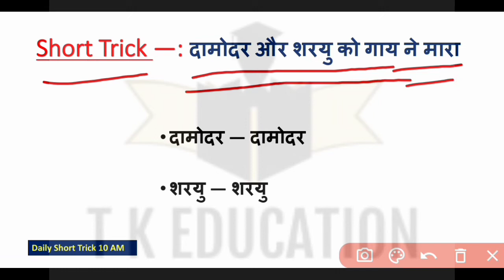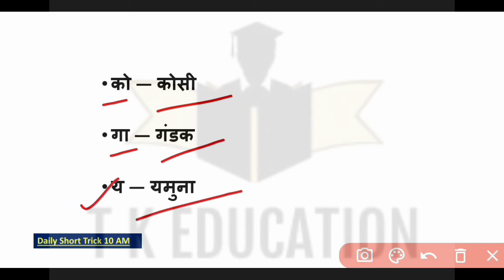गंगा नदी की सहायक नदियां||GK Trick|Ganga nadi ki sahayak Nadiya trick||Gk Trick in Hindi||geography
MY BOOK LINK (BUYING LINK):=
* Lucent's GK General Knowledge Book New Latest Edition 2021
* Lucent's General Knowledge (English Edition) 2021
* Lucent's General Knowledge And Arihant General Knowledge 2022 - Set Of 2 Books:-
* Lucent's Samanya Gyan (Hindi)+Samanya Gyan 2022 (Set of 2 books):-

* SSC Multi Tasking Non-Technical Guide 2021
* COMBO PACK OF RRB NTPC GUIDE WITH NTPC SOLVED PAPERS 3500+ MCQs FOR 2019 EXAMINATION
* SSC CHSL (10+2) Guide Combined Higher Secondary 2021
* SSC Topic-wise 48 Solved Papers (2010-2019) - Mathematics, English, Reasoning & General Awareness - set of 4 Books
* Mahendras SSC Kit English Latest Material 2021 (Combo of 5) [SSC BOOK | SSC CGL Tier I & Tier II | CPO | CHSL | GD CONSTABLE | STENOGRAPHER | SSC (10+2) ]
* SSC Maths 6800 TCS MCQ Chapter-wise with the detailed explanation I English Medium:-
* Kiran Ssc Mathematics Chapterwise And Typewise Solved Papers 10500+ Objective Questions (English Medium) (3035)
* Prime 2.0- Best Books kit for SSC CGL, CPO & CHSL Exam 2021 (Set of 5 books in English Medium) ACE Reasoning | Quant | Advance & Arithmetic Maths| English Language | GA:-
* UPSC Civil Service IAS-IPS, IES and State PSC Main Exam Preparation, CSE, CAPF, UPPSC Essay and Answer Writing Cheatbook | Code-Cracking Knowledge Bank for Ultimate Cheatbook by IRS Ravi Kapoor Paperback – 5 October 2020==
* MPSC PRASHNASANCA 21000 + 140 PRASHNAPATRIKA LOKSEVA PUBLICATION Paperback – 18 January 2021
* Bhagirath UPSC/MPSC Bharatiya Arthavyavastha - 14vi - 2022 chi Avrutti Paperback – 26 November 2021
* CSAT One Stop Solution Nirav Da Publications Unknown

हम प्रतिदिन 10 बजे new वीडियो Upload करते हैं
धन्यवाद

hello friends is video main main aapke liye गंगा नदी की सहायक नदियां||GK Trick|Ganga nadi ki sahayak Nadiya trick||Gk Trick in Hindi||geographyke bare mein short trick laI HU sare aapke exam related hai ismein se bahut sare prashn aapke exam mein puche gaye hain to pura video Dhyan se dekhiae .

thankyou

SSC Chsl
SSC Cgl
Railway NTPC
Bank Po
IBPS Cleck
UPSC
group d
psc
all compatative exam important
जैसे exam मे ऐसे प्रश्न अक्सर पुछे जाते है